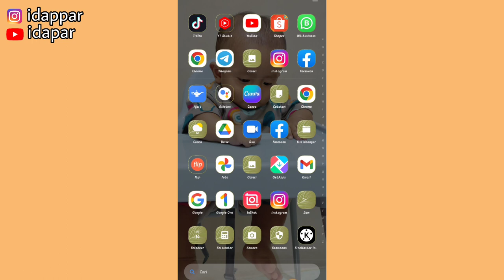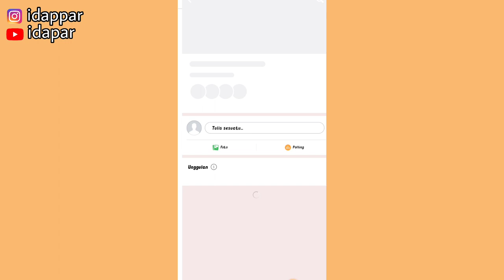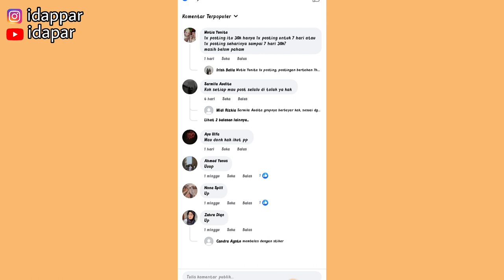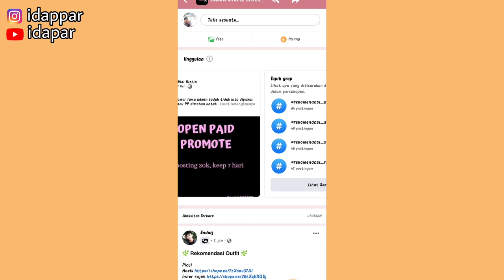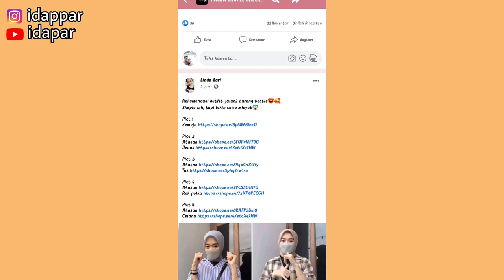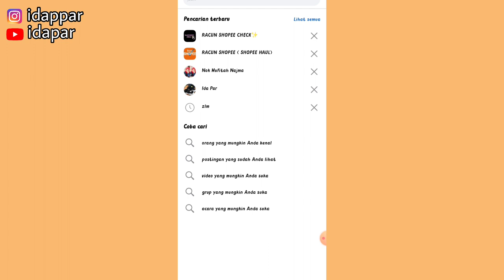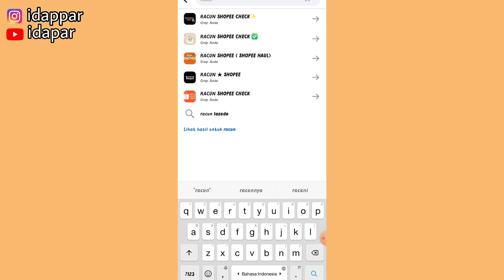PP DI GRUP FACEBOOK BISA DAPET KOMISI JUTAAN | KOMISI MASIH NOL WAJIB COBA CARA INI!!